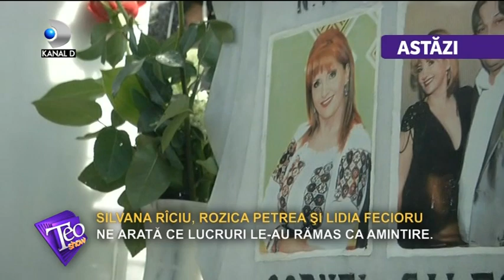Teo Show (27.04.2017) - Liza Panait, prezentare de moda tribut Marilyn Monroe